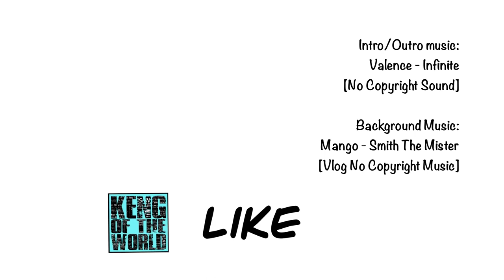Philippine Airlines In-Flight Voiceover (Cover)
Male version cover of the in-flight announcement voiceover of Philippine Airlines originally voiced by Inka Magnaye. What do you think? 😁👍